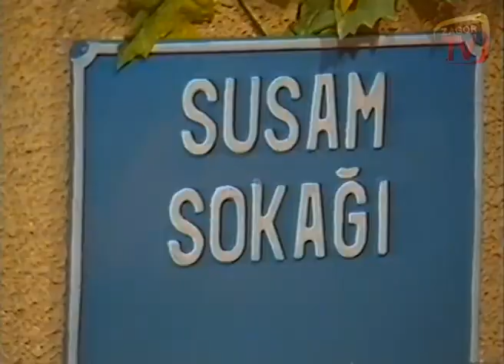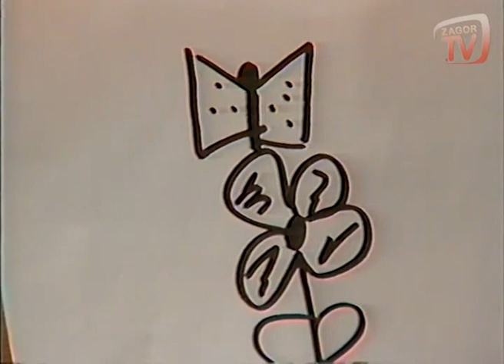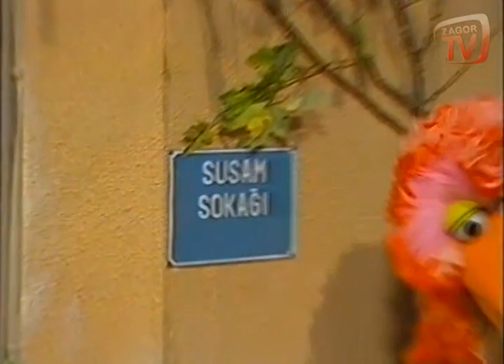Susam Sokağı - Tam Kayıt 1. Bölüm (1989)